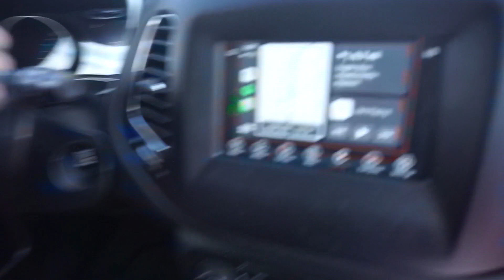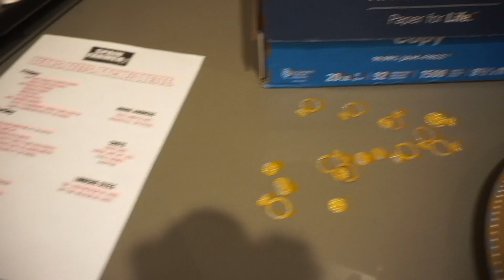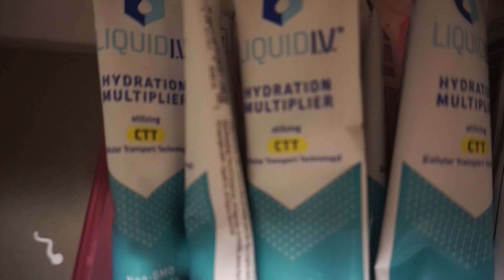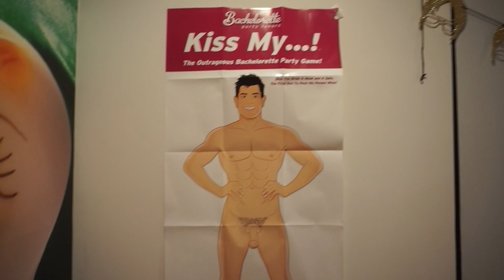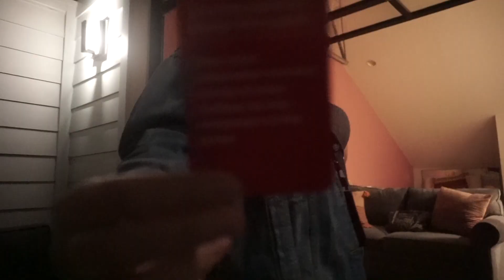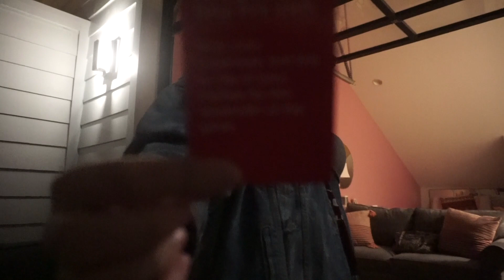BACHELORETTE WEEKEND IN NASHVILLE | THE OFFICE THEMED BACHELORETTE PARTY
I’m so excited for y’all to see my bachelorette party weekend in Nashville, TN!! It was The Office themed with a few penises thrown in here and there 😂😂

I will warn y’all there is cussing. I also had a lingerie shower & included that in the vlog. If anything of that nature makes you uncomfortable, I would skip this one and wait for my next video! 😊

Hope everyone is staying healthy & safe!! Also huge shoutout to everyone who has to leave the house everyday to go to work-you guys are truly rockstars & we all depend on you big time!! 🤍

Links

Silver Sequin Dress

Bride Top (the one I wore as a PJ Top)

Jeans (Day 2/So cute & Comfy!!)

Bracelets (Day 2)

Apple Watch Band (Day 2)

Dwight Shrute Face Mask

Bride/Assistant to the bride t-shirts

(One of the) Decor Kits

My Favorite Lashes Ever

Sandals (day 2)